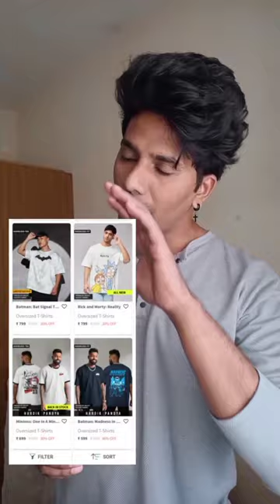3 Websites to Buy Oversized Tees 🔥